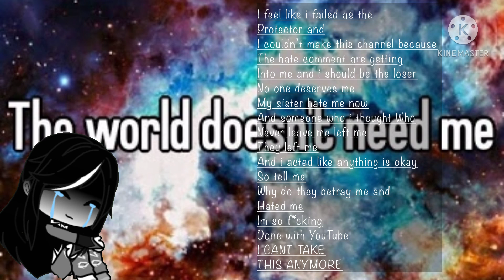Tell me why do i exist